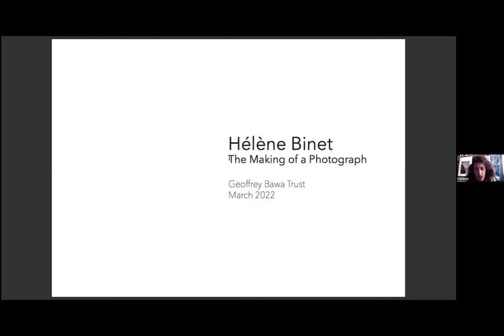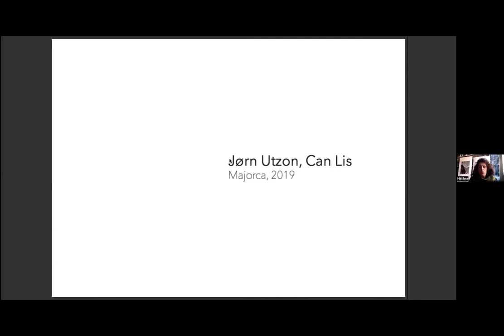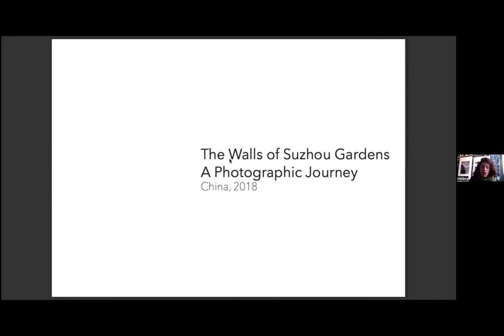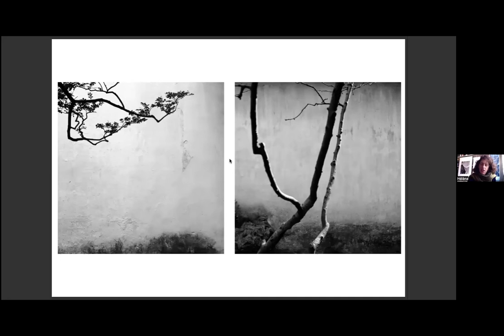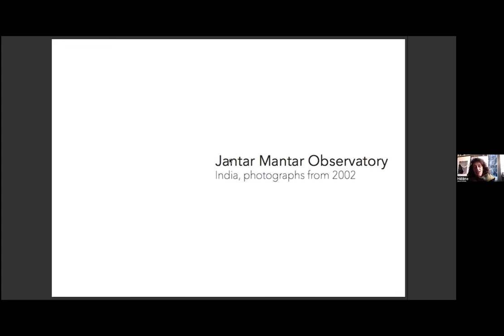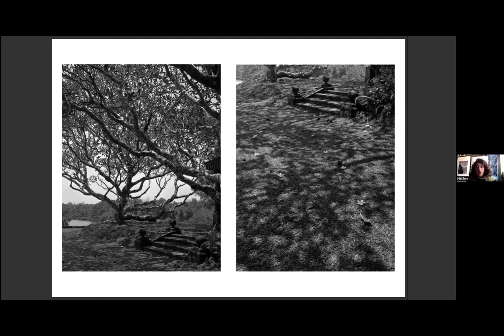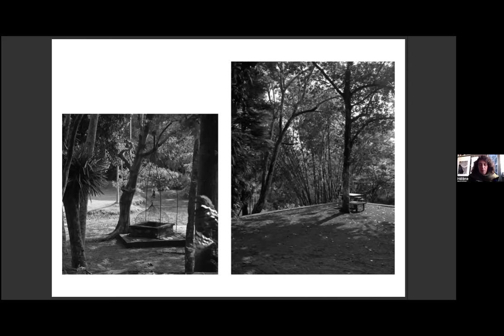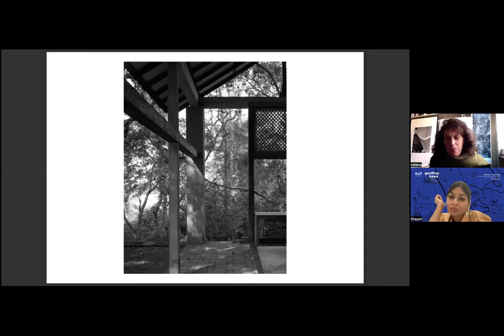A Conversation with Architectural Photographer Hélène Binet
Join us at the Geoffrey Bawa Trust for a conversation with acclaimed architectural photographer Hélène Binet. A fervent advocate of analogue photography, working exclusively with film, and a firm believer that ‘the soul of photography is its relationship with the instant,’ Binet has photographed Geoffrey Bawa's work and describes her encounter with Bawa's garden Lunuganga, as a pivotal moment in her career. In this special event Binet will share photographs of Lunuganga and the Ena de Silva house from her archives, many of which have not been shown previously, and speak about her practice.

This conversation was part of the public programme of the exhibition 'It is Essential to be There'.